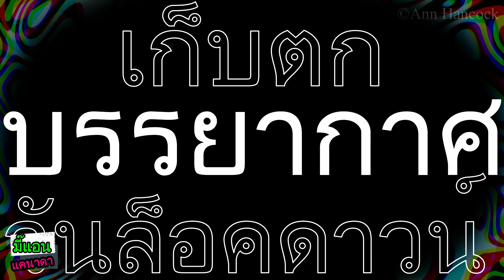ยำล็อคดาวน์ ยำมาม่าหนวดหมึกกินไปคุยไปกับมี้แอน และเก็บตกบรรยากาศล็อคดาวน์ | Ann Hancock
🙏ขอบคุณที่เข้ามาชมคลิปนะค่ะ ขอให้ทุกคนมีความสุขกายสบายใจในทุกๆวันค่ะ❤

Hi Everyone🤗❤